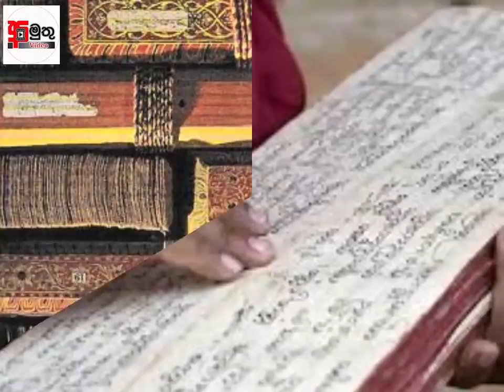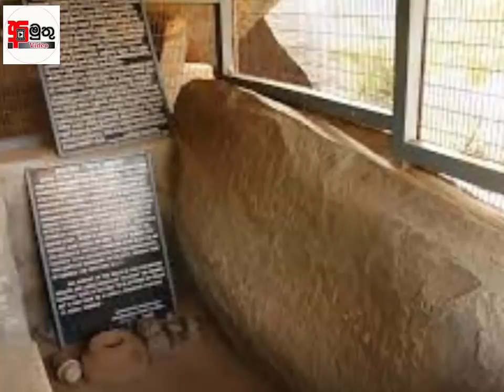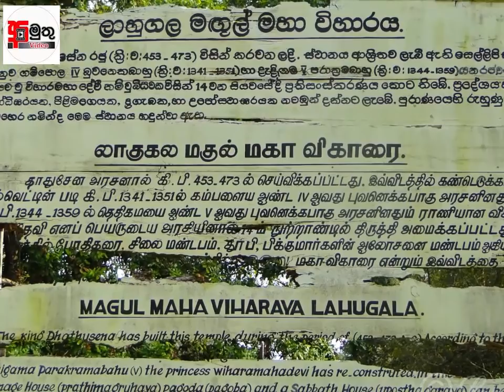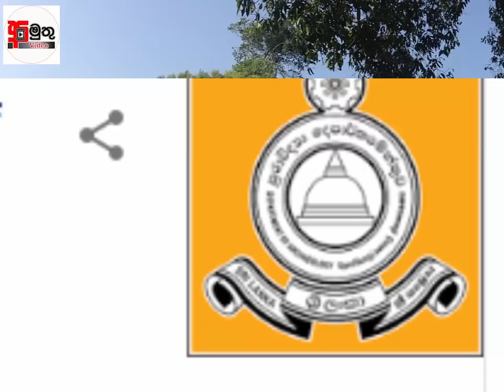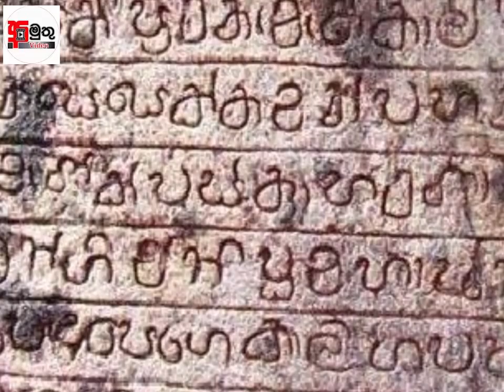ලංකාවේ අප්‍රකට තැනකින් බුදු හිමියන්ගේ යැයි සැලකෙන ධාතු රැසක් හමුවේ- the relices of buddha-education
නීලගිරි ස්තූපයේ ඉතිහාසය සොයා බලන විට මුහුණපාන ප්‍රධාන ගැටලුව වන්නේ එම නාමයෙන් නිර්මාණය කරන ලද ස්තූපයක් පිළිබඳව මෙරට කිසිදු පැරැණි මූලාශ්‍රයක සඳහන් නොවීමය. පුරාණ රෝහණ රාජ්‍යයට අයත්ව පිහිටා ඇති මෙම ස්තූපය මහාවංශයේ 24වන පරිච්ඡේදයේ සඳහන්වන කාවන්තිස්ස රජතුමා විසින් කරවන ලද මහානුග්ගල ස්තූපය ලෙසද පිළිගැනේ. මහාවංශයේ සඳහන් මහානුග්ගල චේතිය මෙය බව එල්ලාවල මේධානන්ද හිමියන් සඳහන් කර ඇත.අද අමුතු  වීඩියෝ දිගහැරීම ඒ ගැනයි

Neelagiriseya

History
Neelagiriseya is believed to be built by either King Kavan Tissa or King Bhathikabaya  and has been called as Uttara Seevali Pabbata Viharaya in ancient times.[3] According to an inscription belongs to the 1st century, found during the archaeological excavations done in 2011, describes about a grant to the temple by the Maharaajinee Chula Sivalee Queen, a daughter of the King Bhatikabaya. In historical resources Bhatikabaya is described as a viceroy, who reigned in Ruhuna when King Kutakanna Tissa (42-20 BC) was ruling the country.[5] Another inscription recovered from the site in 2011 excavation, also reveals about donations made by king Jettatissa I (263-273) or by the King Jettatissa

the relices of buddha
Śarīra is a generic term referring to Buddhist relics, although in common usage it usually refers to pearl or crystal-like bead-shaped objects that are purportedly found among the cremated ashes of Buddhist spiritual masters. Relics of the Buddha after cremation are termed dhātu in the Mahaparinibbana Sutta.[1] Śarīra are held to emanate or incite 'blessings' and 'grace' (Sanskrit: adhiṣṭhāna) within the mindstream and experience of those connected to them.[2] Sarira are also believed to ward off evil in the Himalayan Buddhist tradition.